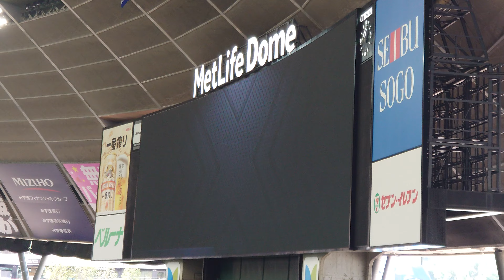【西武 登場曲】鈴木将平